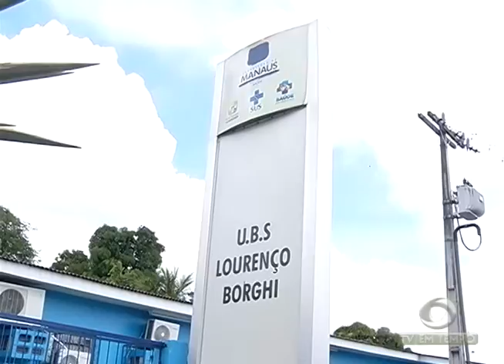Mesatenista Amazonense se prepara para conquistar o 5º título Internacional no Paraguai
03º BLOCO JORNAL 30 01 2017 - Mesatenista Amazonense se prepara para conquistar o 5º título Internacional no Paraguai